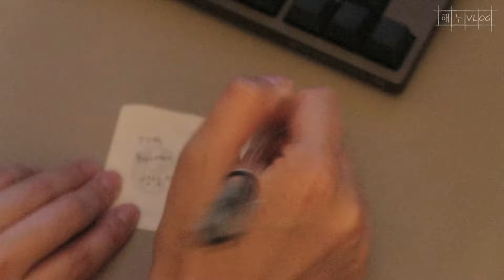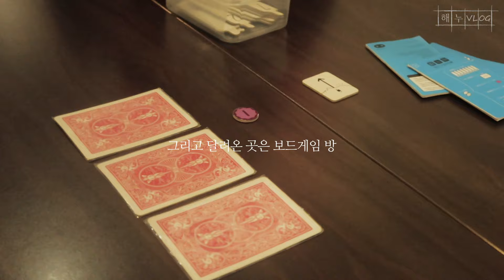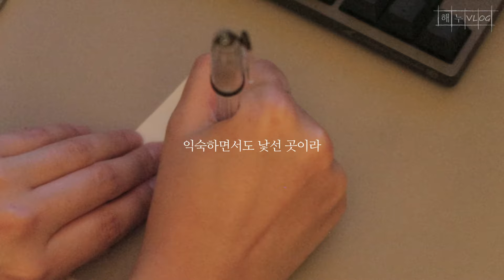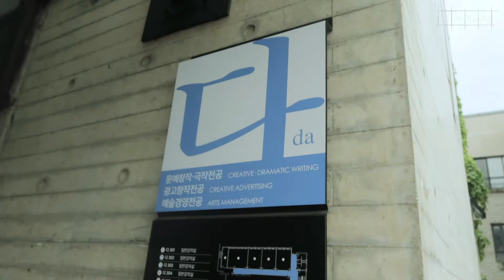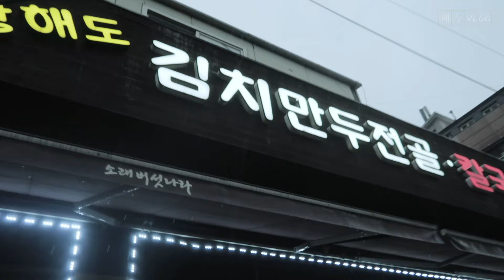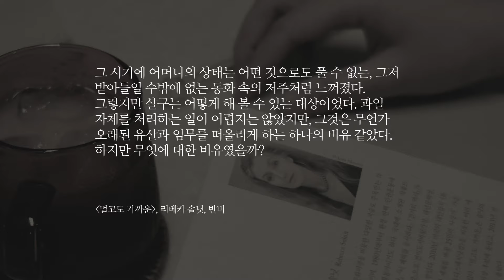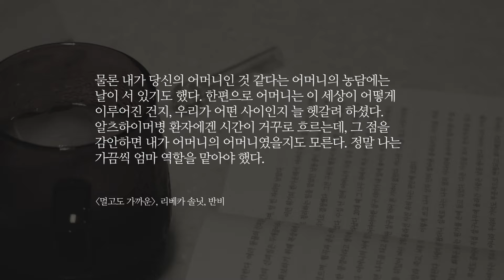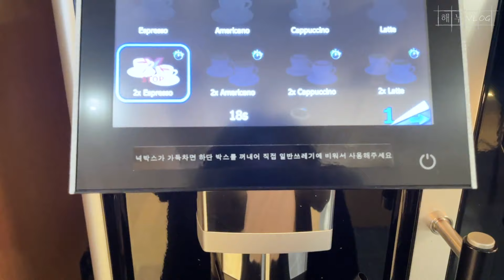[해누의섬]#75. 서울예대 문창과 졸업 후 뭐하면서 사냐고요? ｜서울예술대학교 탐방기｜10-7시 출퇴근 직장인 브이로그｜리베카 솔닛 멀고도 가까운｜독서브이로그｜독서모임｜패싱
☀ 일상의 기록 VLOG ☀
👀 Simple Life Writer
💡 75번째 장 - 꽤 괜찮은 엔딩을 꿈꾸는 사람

📷 Camera : iPhone 12 mini, Canon PowerShot G7 X Mark II
🎥 Editing programs : Adobe Premiere Pro CC / Adobe After Effect CC